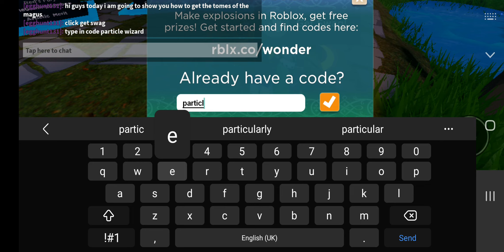how to get tomes of magus